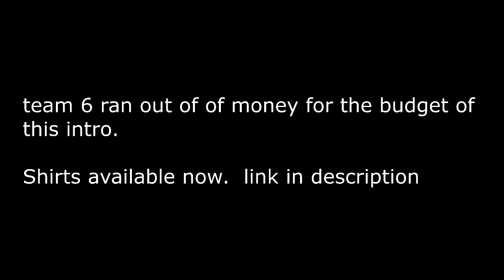GTA5 Online Funny Moments: Doomsday Heists - Ramping up the Effort!